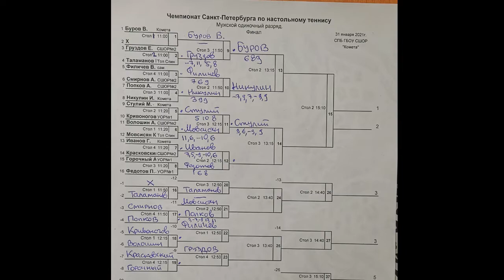Мовсисян К. (1192) - Попков А. (940) Личный Чемпионат Санкт-Петербурга по настольному теннису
настольный теннис в Санкт-Петербурге - турниры, тренировки, обмен опытом,
обсуждение инвентаря и способов игры на форуме настольного тенниса

Instagram @ttplayspb, vk @ttplayspbcom, skype @ttplayspb